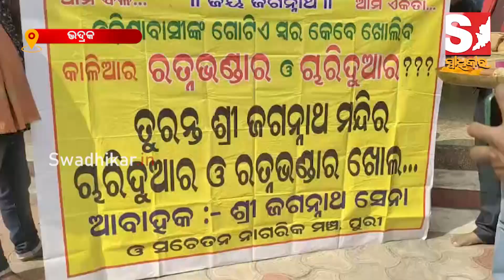ତୁରନ୍ତ ଖୋଲା ଯାଉ ଶ୍ରୀମନ୍ଦର ଚାରି ଦୁଆର ଓ ରତ୍ନଭଣ୍ଡାର